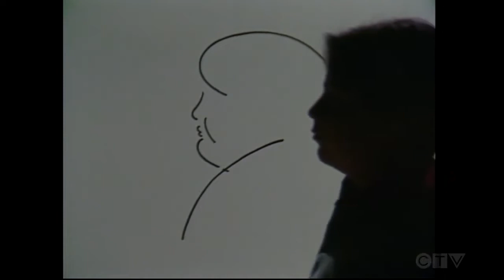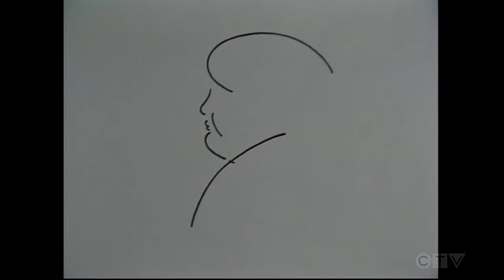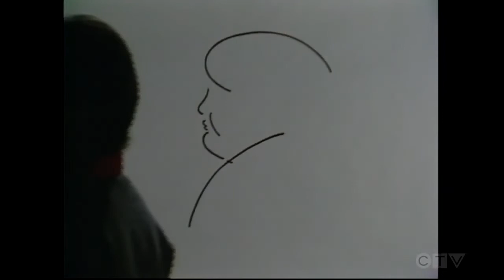It's your move 18 Goodbye, Farewell, and Amen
A cheerleader plots to get Julie kicked off the squad.